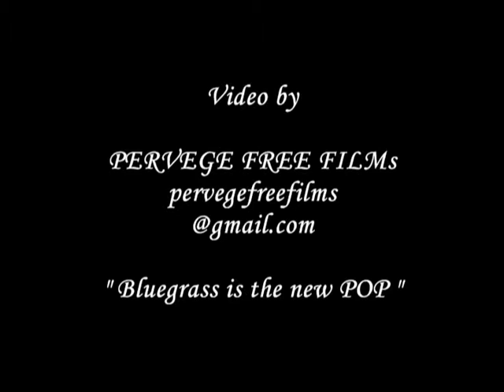Tim Rogers & The Clew Bay Critters, Westport's 5th Folk & Bluegrass Festival 2011, pt3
Tim Rogers & The Clew Bay Critters on the main stage in The Wyatt Hotel, The Octagon during Westport's 5th Folk & Bluegrass Festival, County Mayo, Ireland 2011.
Here performing " Sweet Sue " " The Brushy Fork Of Johns Creek "
and " Early Morning Blues ".
An Electric Cave Production. Filmed by Pervege Free Films